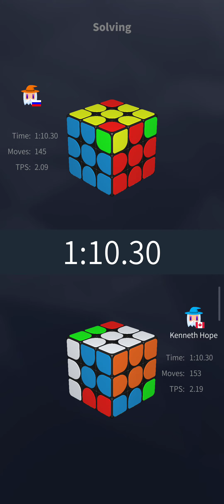Кубик Рубика. Соревнования #4 (06.02.2024)